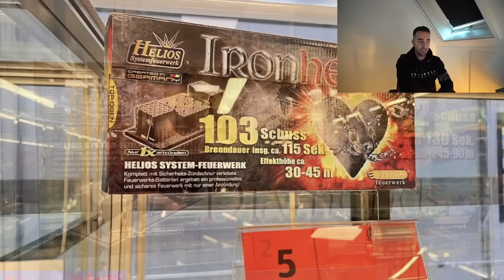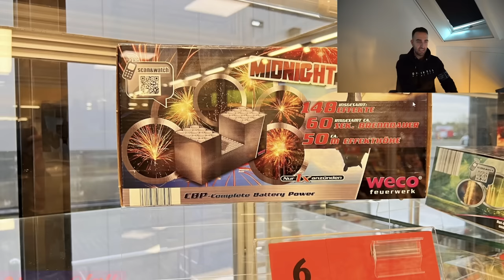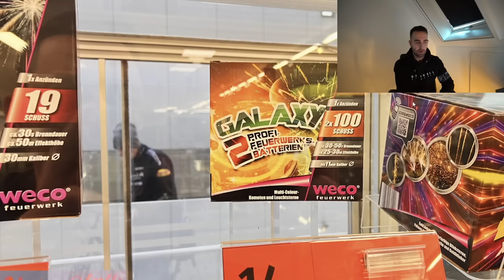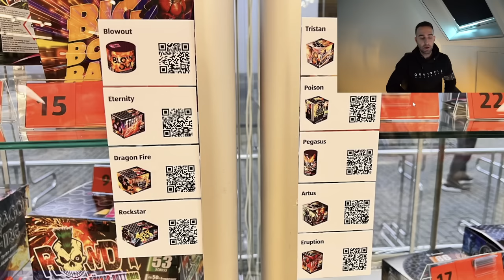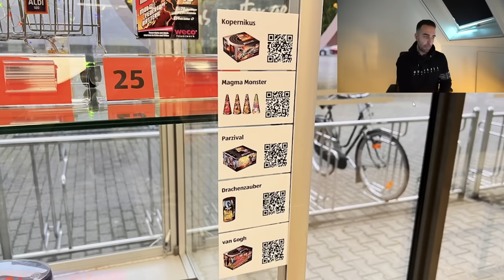ALDI DUITSLAND VERKOOPT DIT NIEUWE VUURWERK!